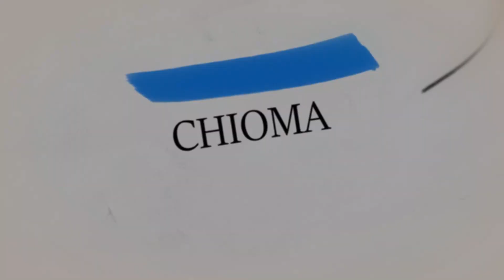SCHOOL OF LIFE : PERSONAL DEVELOPMENT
With all that is happening around us, there is need for us to take stock and reposition ourselves for the rest of the year.

In the face of this global epidemic we must adhere strictly to all the instructions given to us by the health ministry, maintain high level hygiene and social distancing.
While we trust God for this all to end soon.

Please stay safe and look for creative ways to keep yourself engaged. 😷🌻😍 Chioma Agwunobi